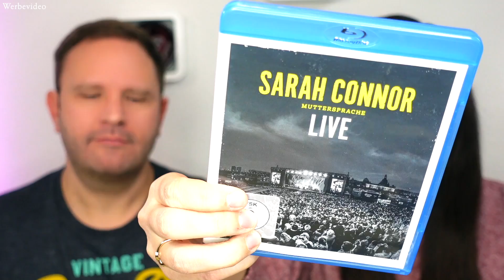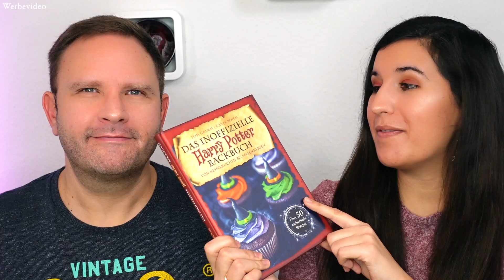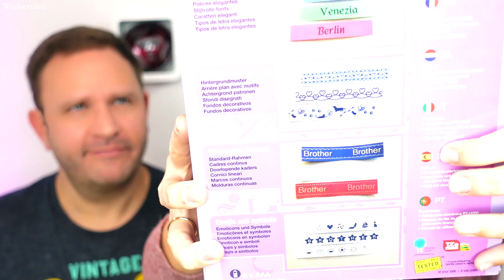WHAT I GOT FOR CHRISTMAS | WHAT WE GOT FOR CHRISTMAS | WEIHNACHTSGESCHENKE 2020 | Vlogmas #15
Hallo ihr Lieben, heute zeigen wir Euch unsere liebsten Weihnachtsgeschenke des Jahres 2020! Das ganze zeigen wir Euch natürlich nicht um damit anzugeben, sondern um Euch Inspirationen für das nächste Jahr für Geburtstage, Weihnachten, usw. zu geben!

Yankee Candle Christmas Cookies
Exit Game
Etikettiergerät Brother
Air Brush Set
Harry Potter Backbuch
Holz Organizer
Platzsparer Küche
BBQ Saucen Set

Hey Hey 😊
ich bin Laura und 26 Jahre alt. Auf meinem Kanal findet ihr allerhand Einblicke in mein Leben mit meinem Freund Nils und unseren Mopsmädchen Emma, Faye und Lotta; außerdem Videos zu den Themen Lifestyle, Reisen und Essen.
Viel Spaß 💕

Unsere Kameras:
Sony ZV-1
Panasonic Lumix G70